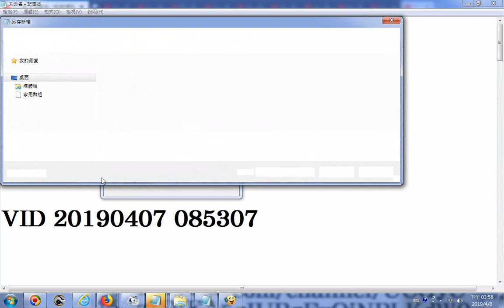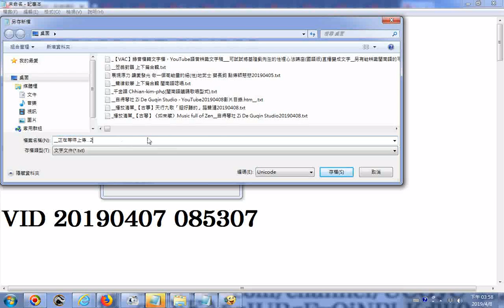推薦 20190408以取代文字的方法來清除很多相同內容文字的方法先按Ctrl鍵加H鍵再輸入要清除的字串